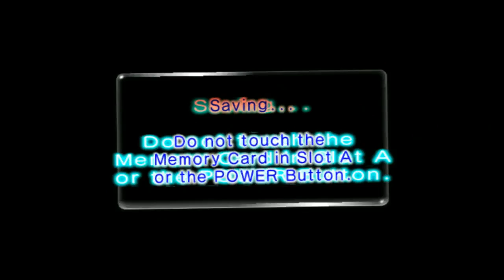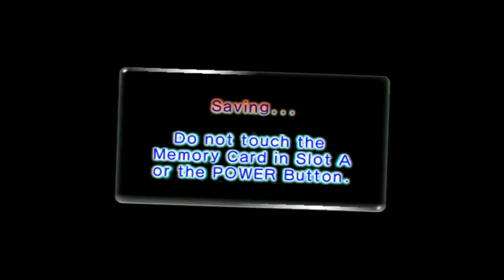Let's Play Pikmin 2 (ft. Bobby & Jack) Part 14 (Finally Beating the Final Boss)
This isn't over with the final boss, not all treasure are collected but we still have more to go, we finally brake all the pieces for that bug where Louie sit on the bug, it's weird that Louie is sitting there doing nothing.